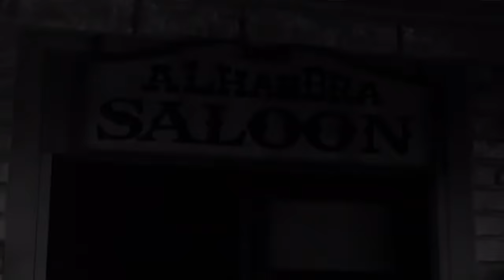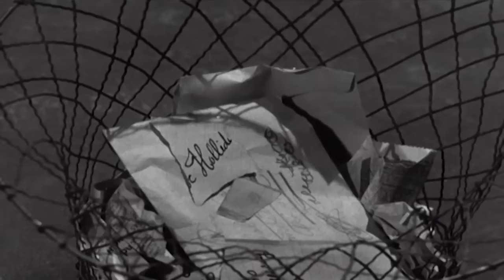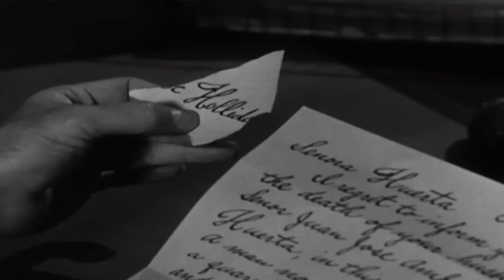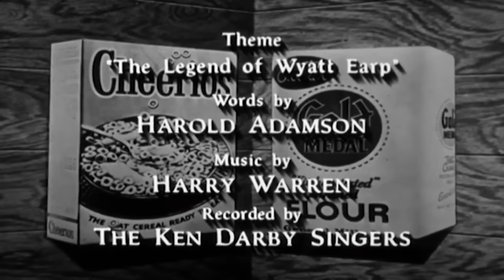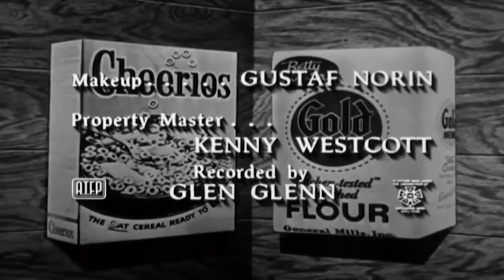Let's Hang Curly Bill - Best Western Cowboy Full Episode Movie HD